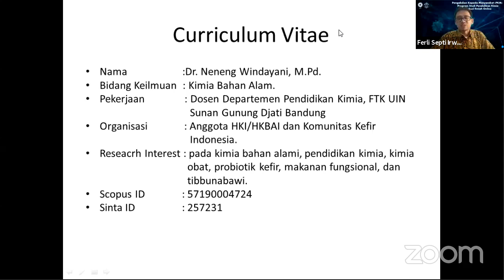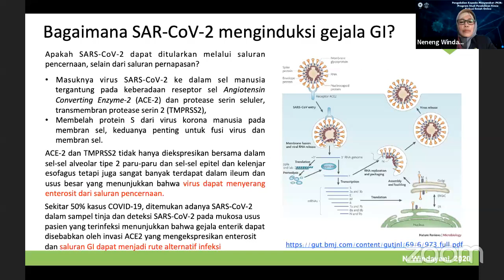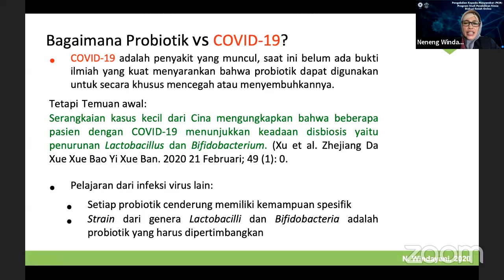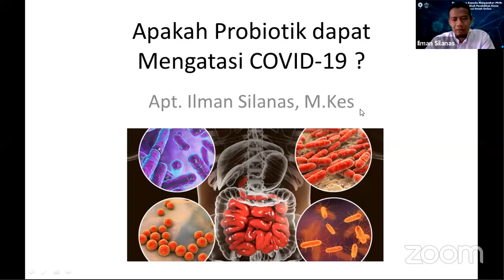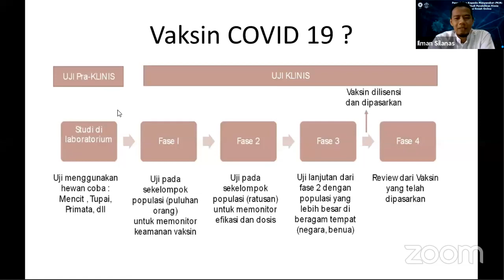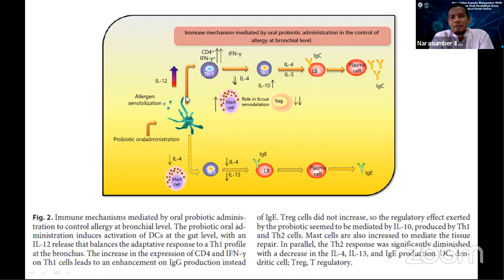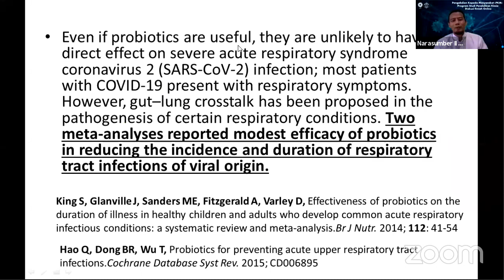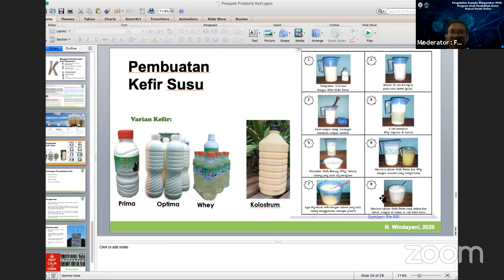Diskusi Ilmiah Online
Pengabdian Kepada Masyarakat (PKM) Prodi Pendidikan Kimia UIN Sunan Gunung Djati Bandung
Tema : Prospek Probiotik dalam pencegahan dan pengobatan COVID 19